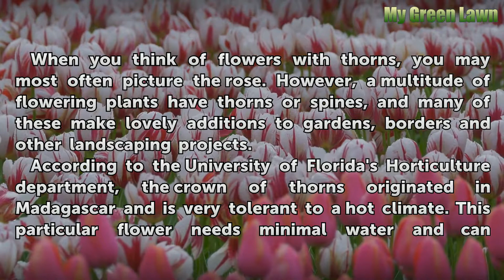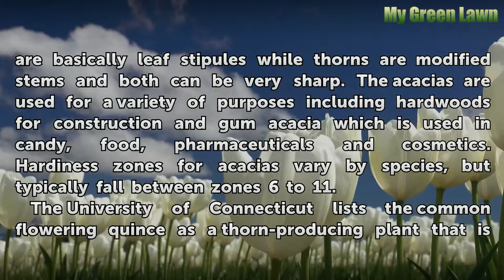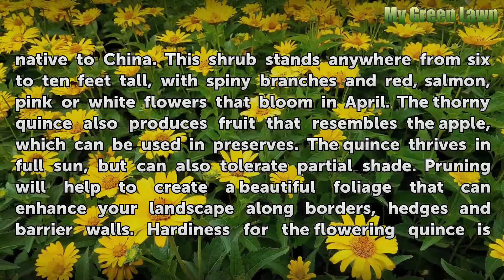List of Flowering Plants With Thorns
List of Flowering Plants With Thorns. When you think of flowers with thorns, you may most often picture the rose. However, a multitude of flowering plants have thorns or spines, and many of these make lovely additions to gardens, borders and other landscaping projects.